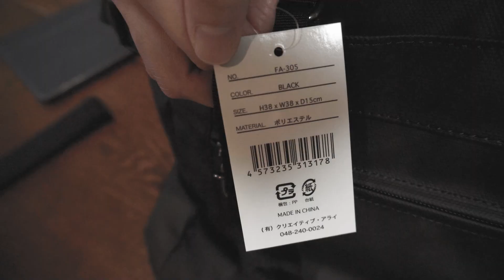軽量・大きなビジネストートバックを買いました。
皮の通勤バックを使っていたのですが、重いのが嫌になって軽めのビジネストートを買いました。タブレットも弁当もなんでも入るし、軽いし快適です。